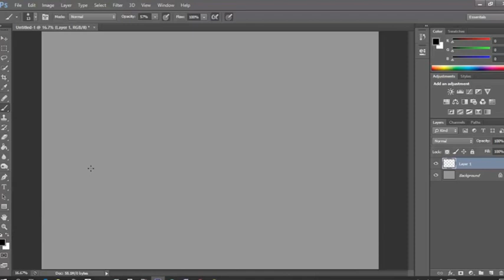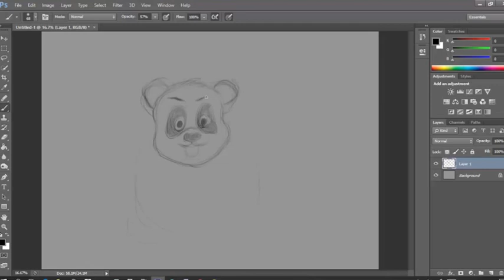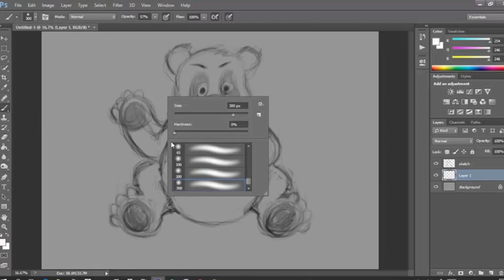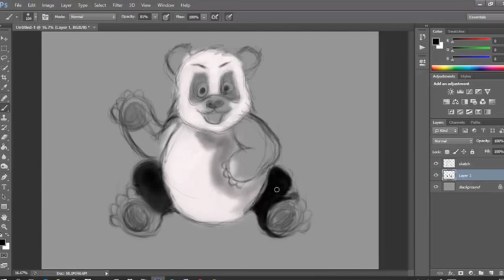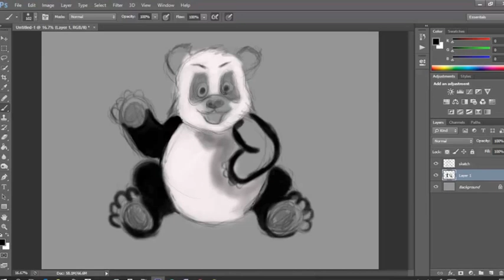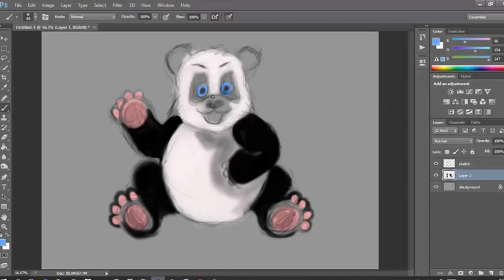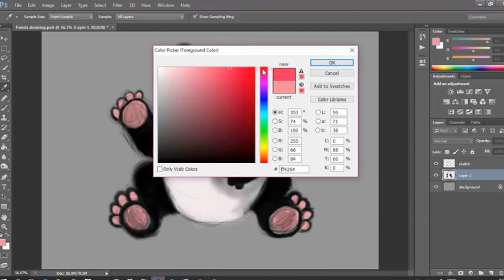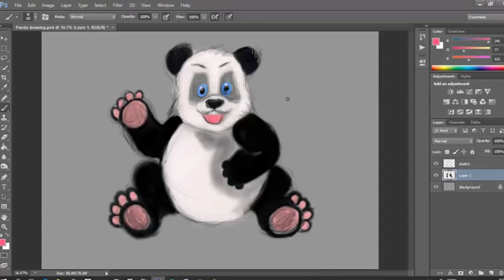Digital Drawing tutorials step by step easy | drawing digital art | Panda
Panda lover must watch this making of kung fu panda character. This has been done using Photoshop application and Wacom graphic tablet. The background music for the panda has taken from youtube create. The source files are listed below. I hope that everyone love pandas and they way they are. The cute panda now is now on my channel. The panda express feelings in the very cute way that is so adorable.
drawing panda, cute panda drawing, cartoon panda drawing, drawing kung fu panda, drawing panda bears, drawing pandas step by step